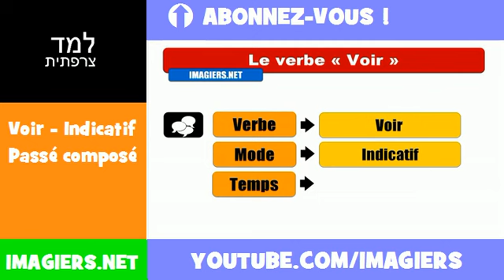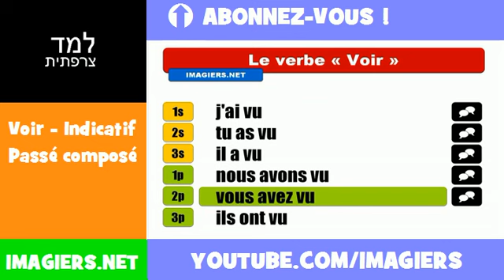למד השפה הצרפתית = Voir = Indicatif Passé composé